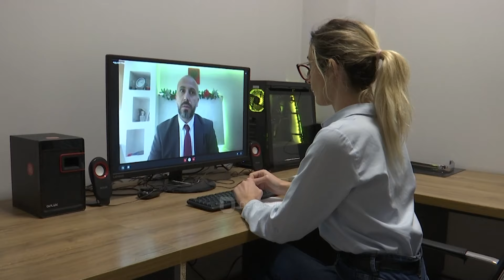Vrasje mafioze, një 22 vjeçar ekzekutohet me snajper në ballkonin e shtëpisë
Një 22-vjecar  i quajtur Gëzim Sinomataj është ekzekutuar në mënyrë mafioze. Ai është qëlluar sapo kishte dalur në ballkonin e banesës së tij ndërsa vrasja u krye me sinper.